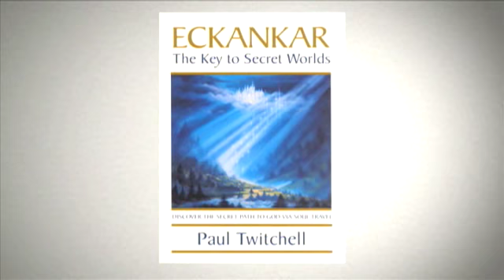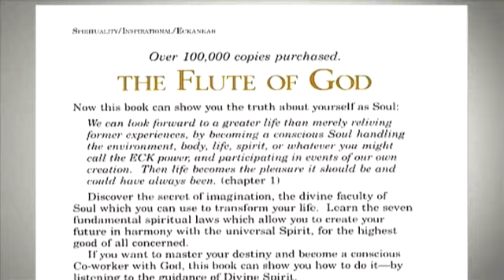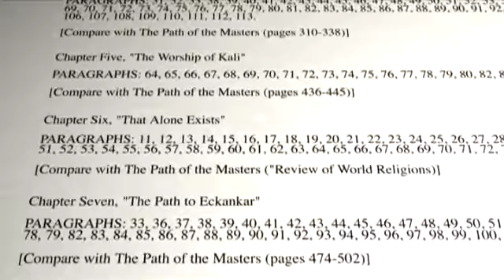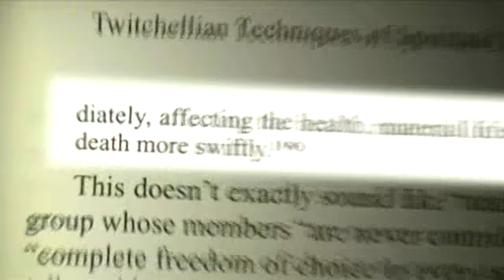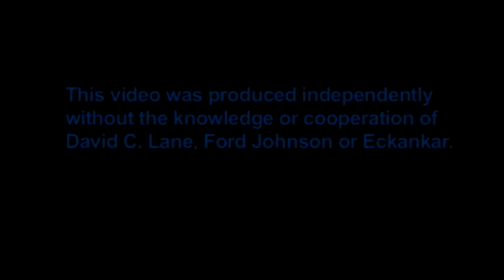Eckankar: The Religion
The history of the religion of Eckankar.